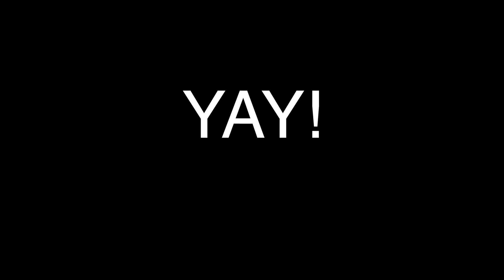NO PARKING ANYTIME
I need to come back here again.